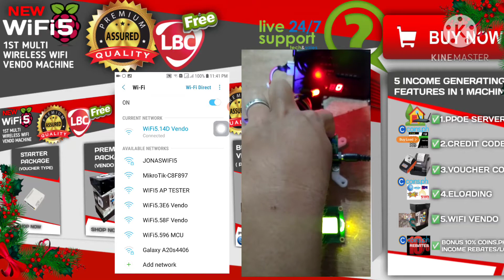WiFi5 BUILDER HOW TO SET NUDEMCO ON SET UP MODE